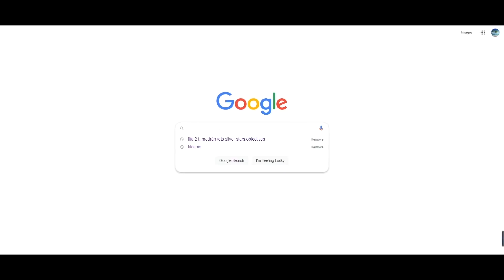A POR EL FULL ICONO CON RÉCORD !!! FUT DRAFT IMPOSIBLE